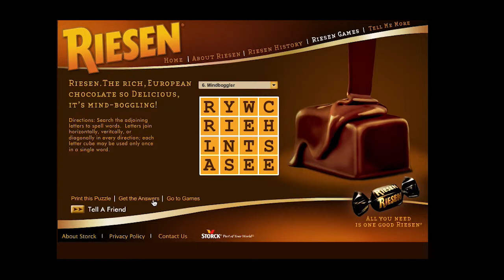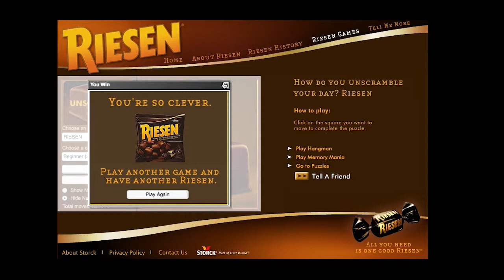Riesen Chocolate - Website video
Demo for Riesen Chocolate flash website from 2005